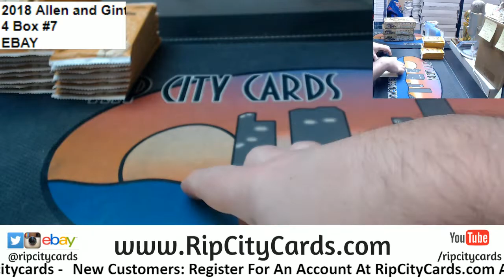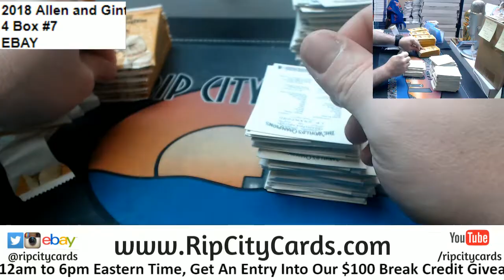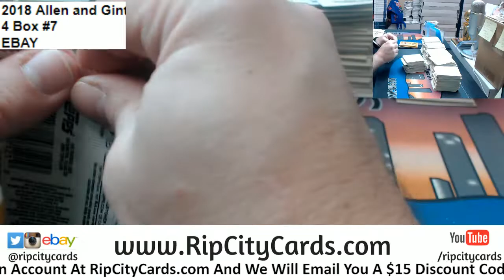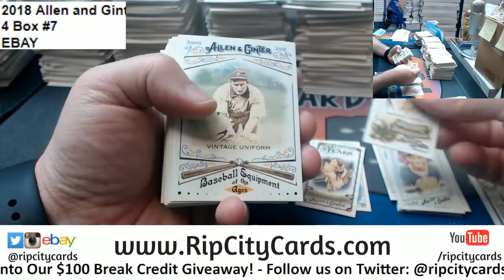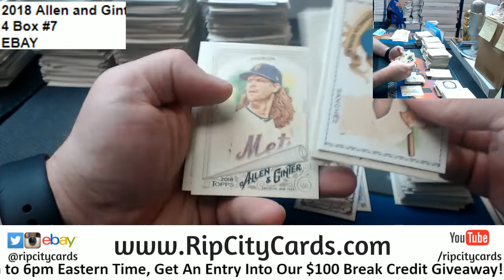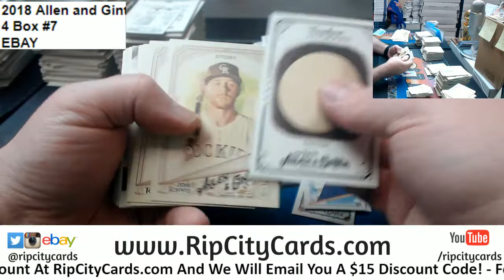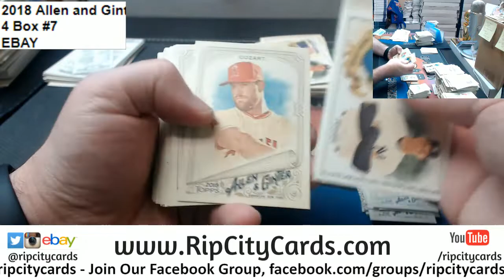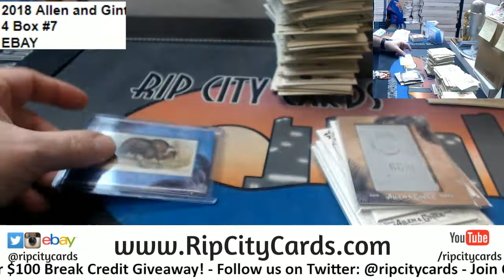2018 Allen and Ginter Baseball #7 EBAY